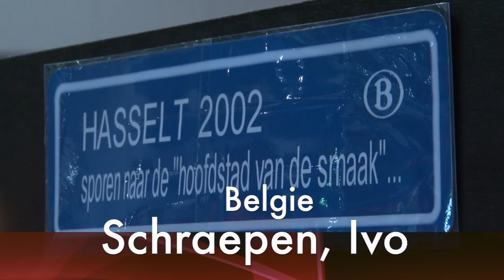eurospoor 2013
Een impressie van Eurospoor 2013, de modelspoorbeurs in de jaarbeurs te Utrecht.